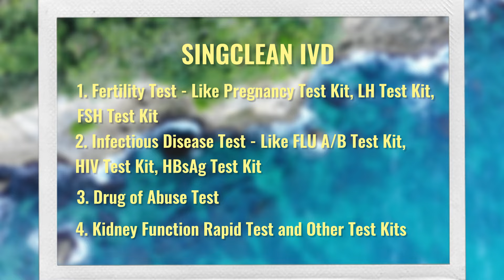Singclean Brand Month is coming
To bring joy to all of our clients!

Real and Loving is the soul of Singclean. Therefore, we focus on safety and quality in product development to ensure that our products meet high standards and provide a premium user experience.
At the same time, we also actively participate in charitable activities and community projects to provide support and care for those in need. We hope to use our power to bring positive changes to the society and let more people feel love and warmth.

We sincerely invite everyone to participate in our brand month activities and feel the power of responsibility and love with us.
Whether you are a loyal user of the brand, an industry expert or a follower of our brand, your participation is valuable. By participating in our events, you will have the opportunity to learn more about our brand's story and mission behind it, and explore with us how to practice honesty and love in our daily life.

From 6.15 to 6.30, We will supply free samples for our clients!
You can get free samples of all of Singclean’s products including Hyaluronic Acid Dermal Filler, Medical Sodium Hyaluronate Gel for Bone Joint, Viscoelastic Solution for Ophthalmic Surgery, Medical Sodium Hyaluronate Gel for Anti-adhesion, Absorbable Hemostat, In Vitro Diagnostic Test, Pregnancy Test and other Singclean series products, as long as you meet the conditions below, here are the tips of the activity:

The more you buy, THE BIGGER OFFER YOU GET!

Join us to celebrate the Singclean brand month carnival sale from June 15-June 30, you can save up to 17,000$ and get free samples of same specification!

Note:
1. All products are on carnival sale (IVD products are calculated in boxes).
2. All promotions are mutually exclusive and cannot be stacked with other promotions.
3. Each client can only enjoy the amazing offer once during the activity period.